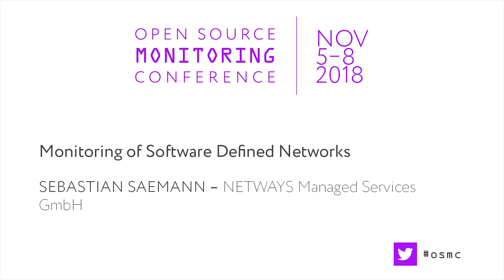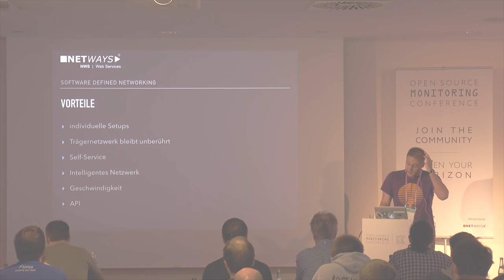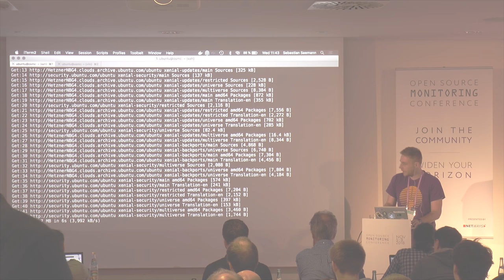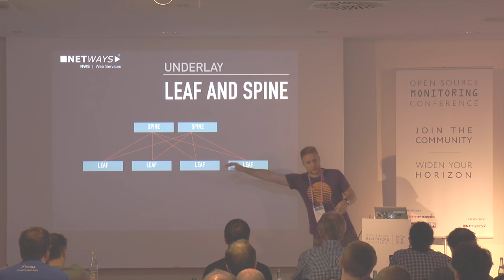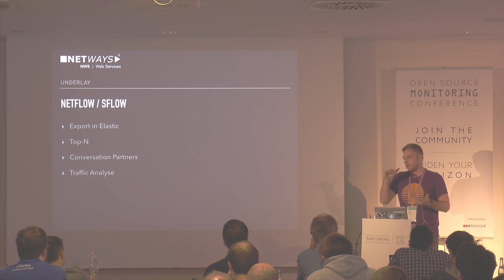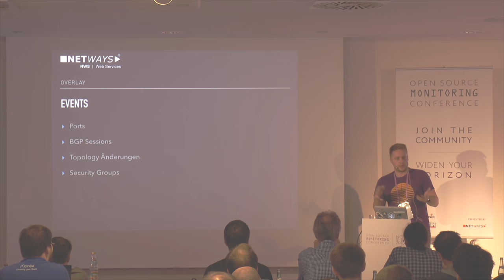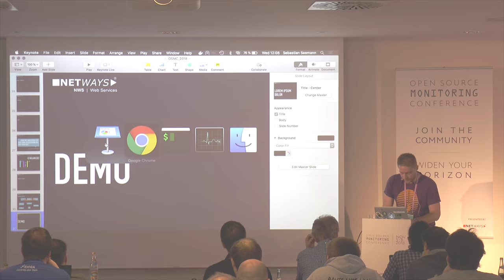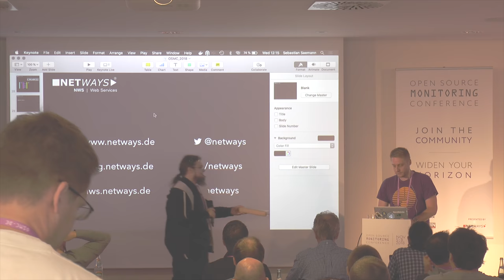OSMC 2018 | Monitoring of Software Defined Networks by Sebastian Saemann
Software Defined Networking has become a major part in modern datacenter environments and cloud computing. This talk covers some of the basic concepts and key challenges creating an automated monitoring for highly dynamic and fast changing virtual network environments. Examples and demos will be explained by showing the monitoring setup used by the hosting department of NETWAYS.